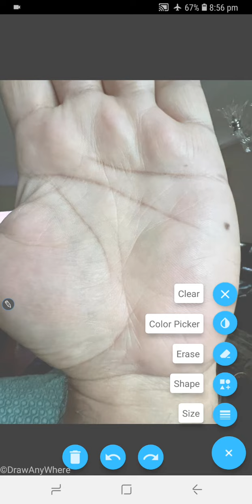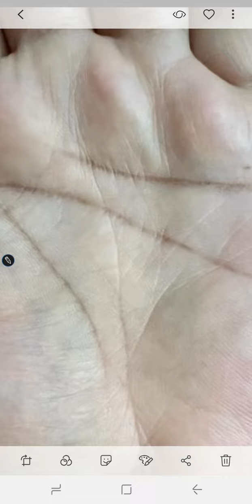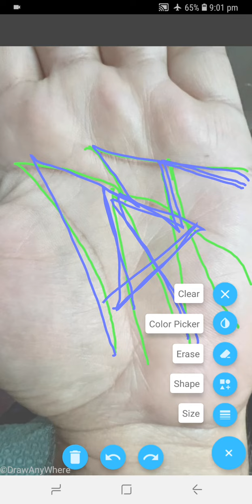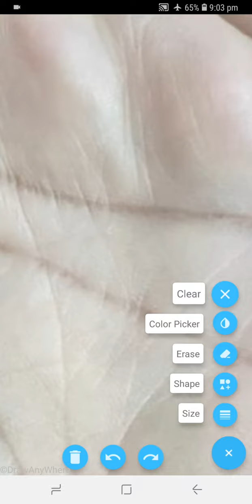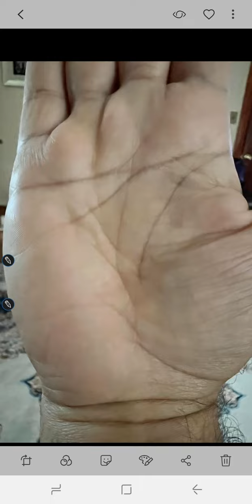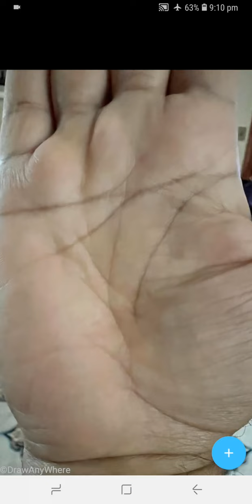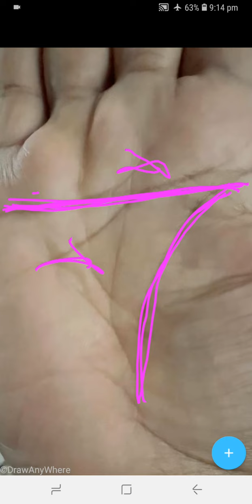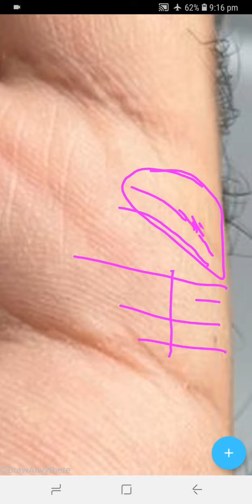MONEY WEALTH NAME FAME _ MONEY TRI ANGLE _ TRAVEL LINES _ LUCKY BUSINESS MAN FRON UK _ PALMISTRY